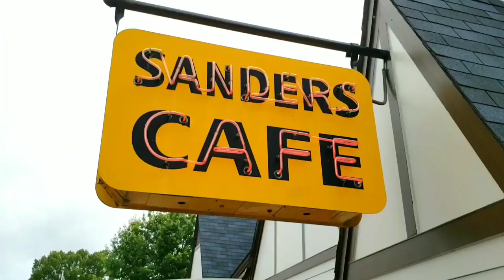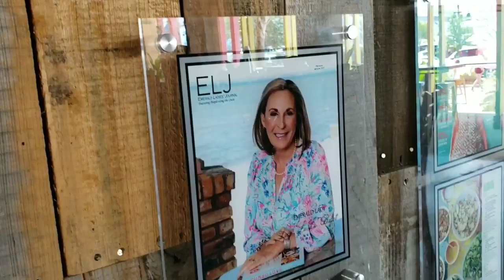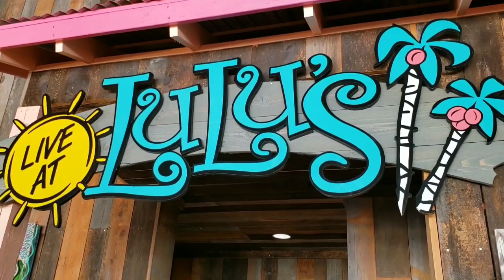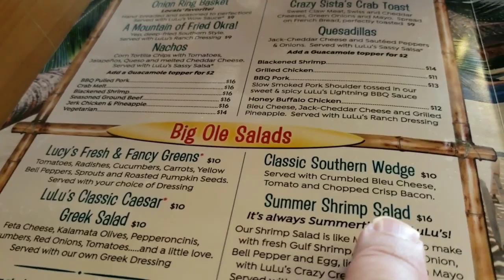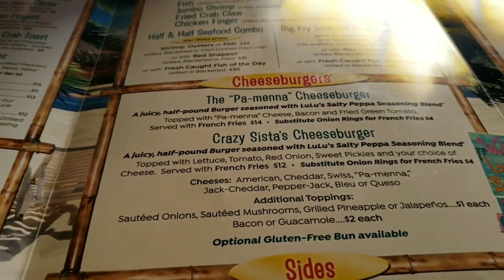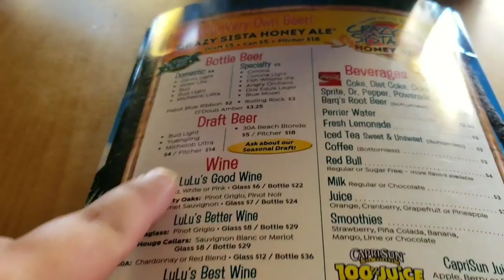Lucy Buffett's LuLu's Beach Side Restaurant Destin Florida and The Track meetup last day